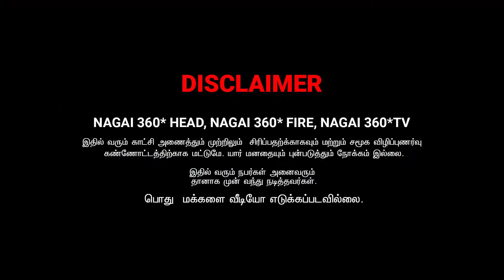பெட்ரோல் காசு கொடுத்து வாங்கு | VICKY DDF SURYA COMEDY VIDEO | NAGAI 360* ULTIMATE